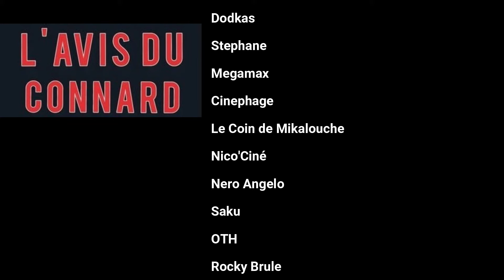L'avis du Co#na4rd / Argylle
L'avis du Co#n4rd sur Argylle de Matthew Vaughn
Sortie le 31Janvier 2024.